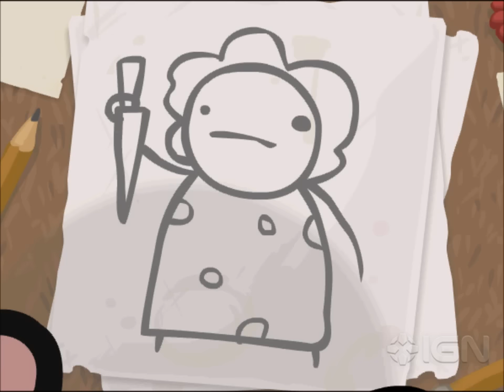The Binding of Isaac: Trailer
Setting the scene for Edmund 'Team Meat' McMillen's new Zelda-esque adventure. Find out how Isaac came to be in this unique trailer.